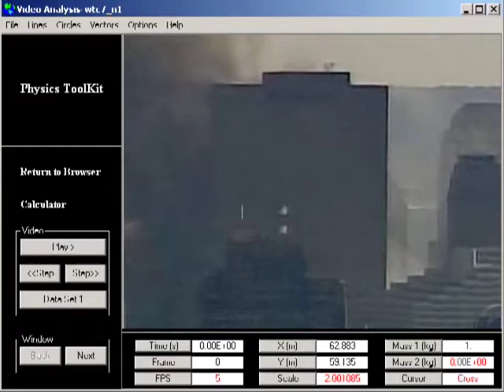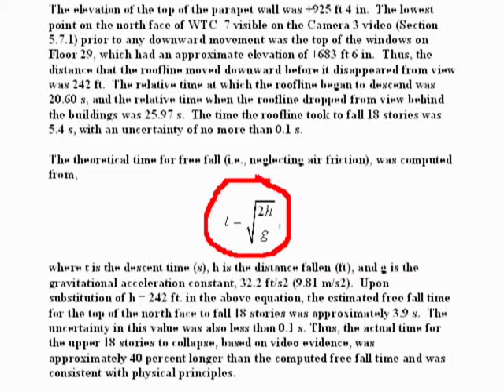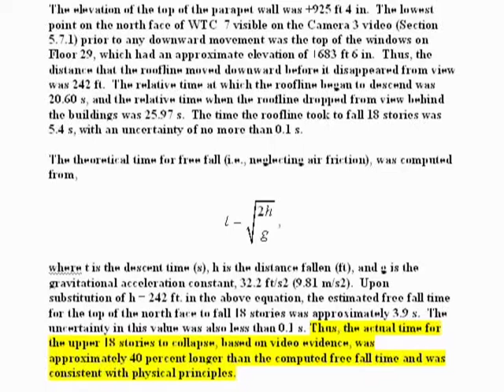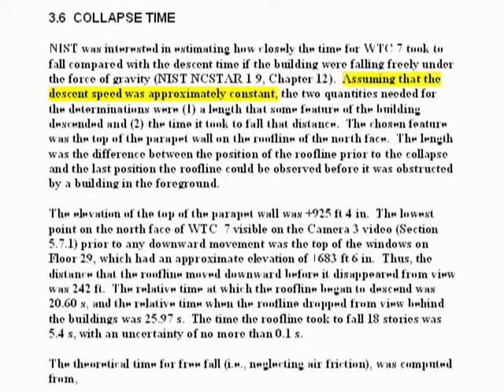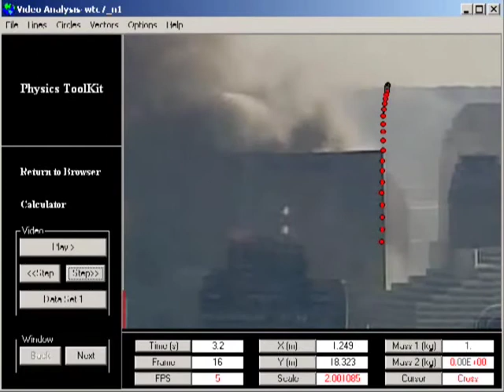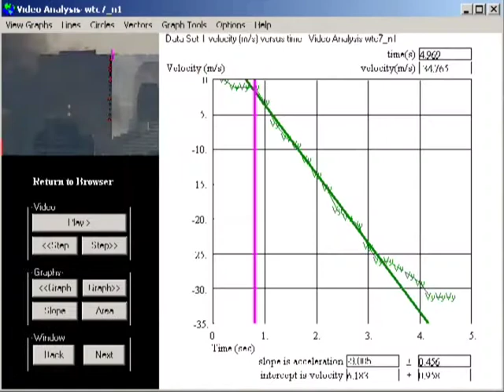WTC7 in Freefall by David Chandler